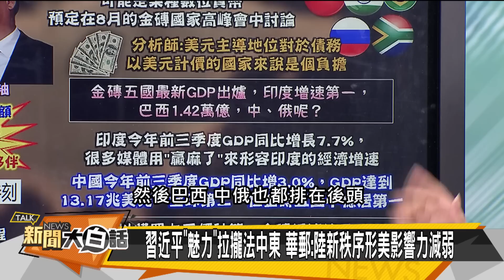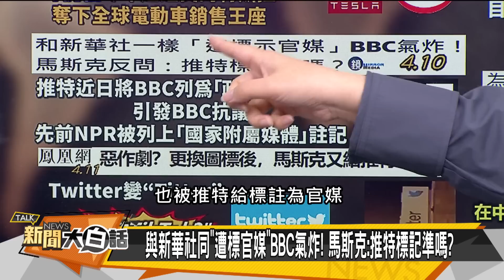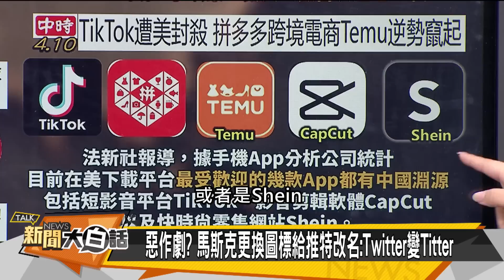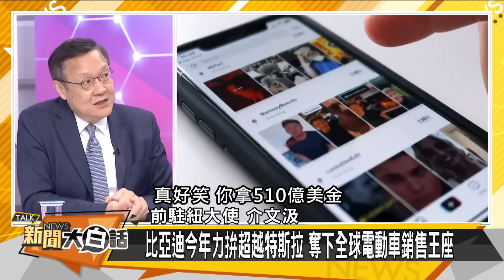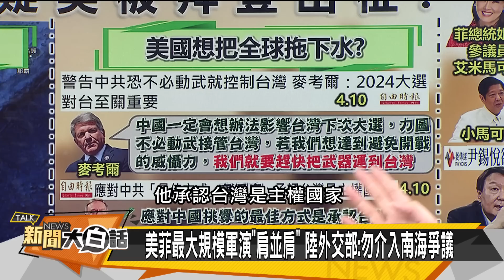馬克宏笑疑拜登 魯拉今訪習近平 新聞大白話@tvbstalk 20230411 (字幕版)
主持人：翟翾
本集來賓：趙春山、賴岳謙、介文汲